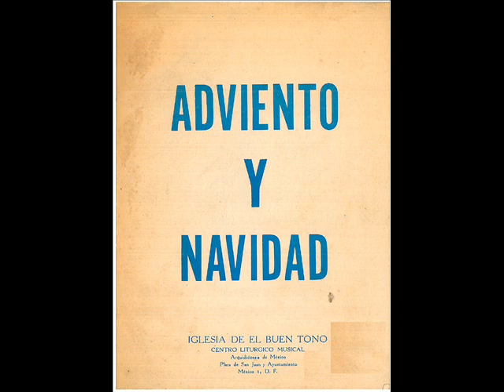Estad siempre alegres, Antífona de Entrada III Domingo de Adviento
ESTAD SIEMPRE ALEGRES
ANTÍFONA DE ENTRADA
III DOMINGO DE ADVIENTO
INTERPRETA
J DANIEL GARCÍA MÉNDEZ
MÉXICO 2021